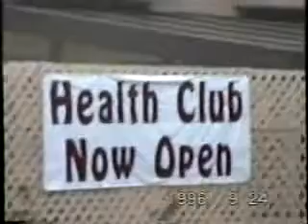1995美西(3)海灣大橋,夜宿舊金山。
遊覽景點:海灣大橋,夜宿舊金山。
海灣大橋是橫跨全美國的80號州際公路一部份，每天約有24萬輛次車輛行經這座橋樑。[1][2]海灣大橋由Ralph Modjeski設計；1936年11月12日完工通車，比舊金山另一著名橋樑金門大橋早六個月通車。
這座橋由大致等長的兩部分組成。舊的西段連接舊金山市區到耶爾巴布埃納島，較新的東段連接耶爾巴布埃納島到奧克蘭。西段是雙懸索橋。原來的東半段的最大橫跨是一個懸臂橋。在1989年地震，東半段上層甲板的一部分坍塌到下層甲板，和橋樑關閉一個月。2002年，大橋東段開始改造工程，修建一個堤道連接到一個自錨式懸索橋。新大橋於2013年9月2日建成，造價超過65億。[3] 根據金氏世界紀錄，這是目前世界上最寬的橋樑。[4]